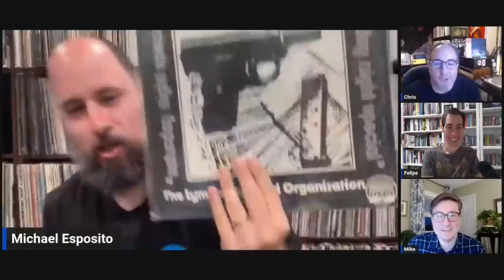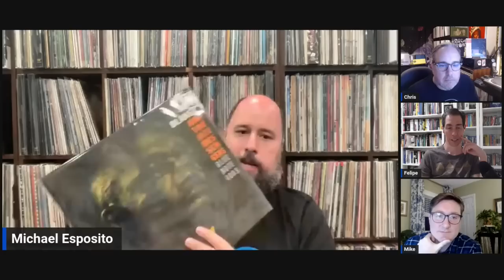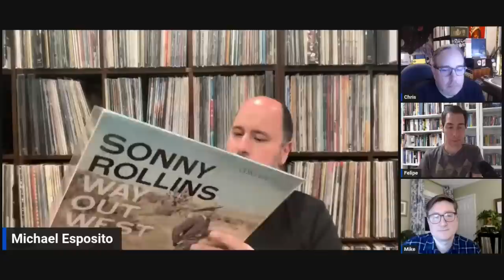Mike Esposito: Owner of The ‘In’ Groove | Jazz Bums Interview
Join us as we sit down with Mike Esposito, the owner of The ‘In’ Groove record store and primary distributor of Cohearent Records, as we discuss his journey in the vinyl industry, his experiences as a record store owner, and his passion for vinyl records.